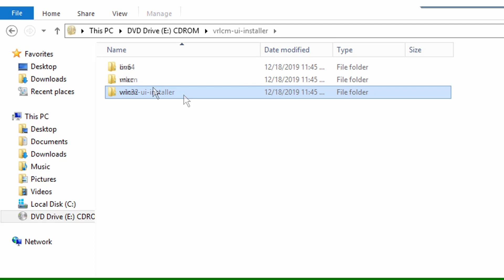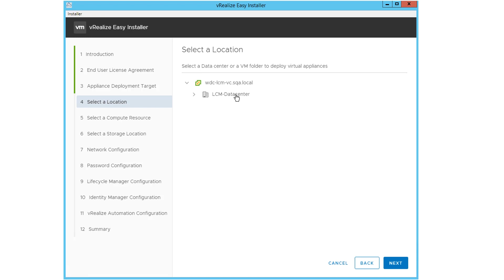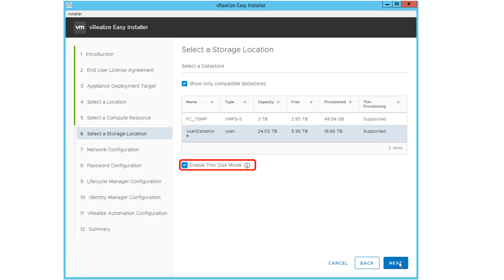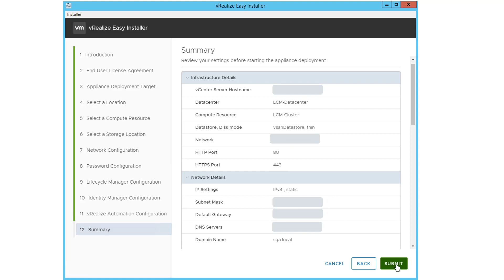Install vRealize Suite Lifecycle Manager 8.0.1 Using vRealize Easy Installer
The vRealize Suite Lifecycle Manager 8.0.1 version has a complete new outlook and supports Easy Installer. The vRealize Easy Installer helps you install vRealize Suite Lifecycle Manager, vRealize Automation and VMware Identity Manager in less time than installing individual products. To learn more about the Easy Installer, see vRealize Suite Lifecycle Manager documentation.